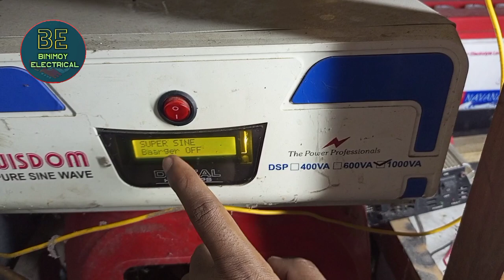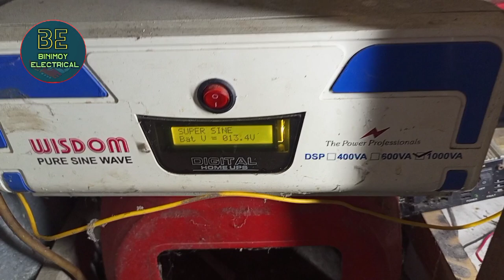অটো গাড়ির পুরাতন ব্যাটারি দিয়ে কি কি করা যায়,how to easy bike old battery making 1000va IPS